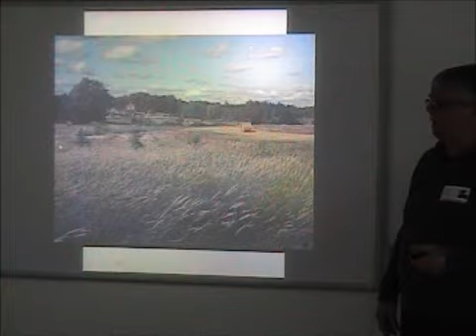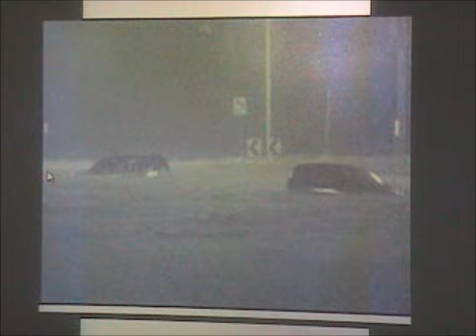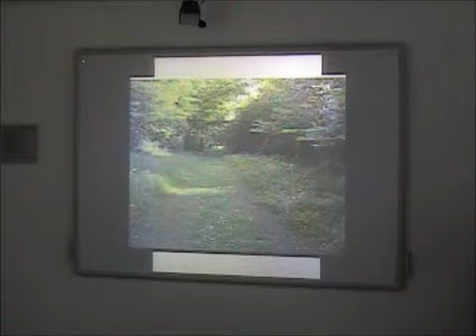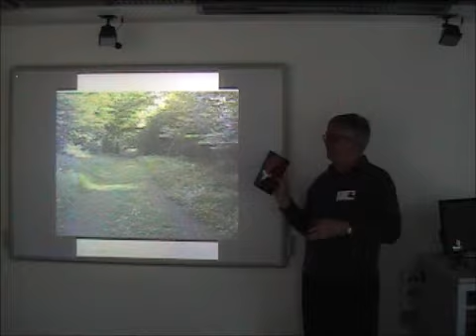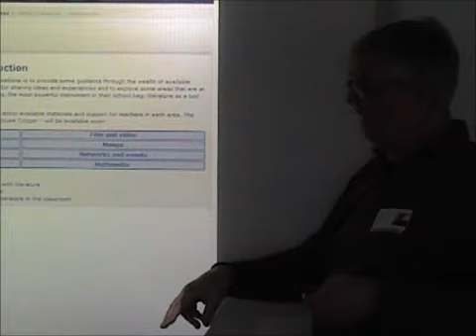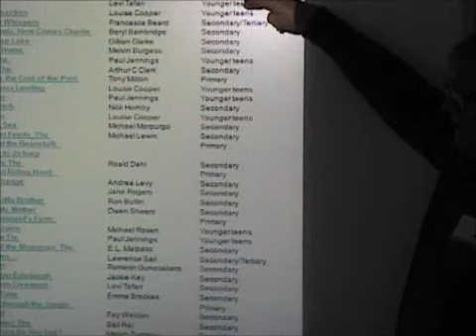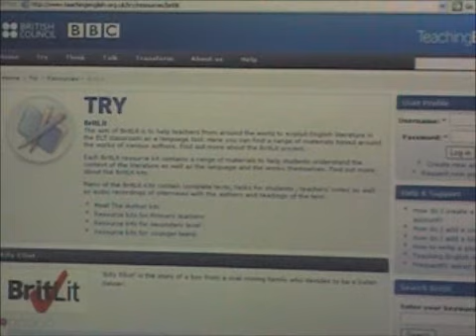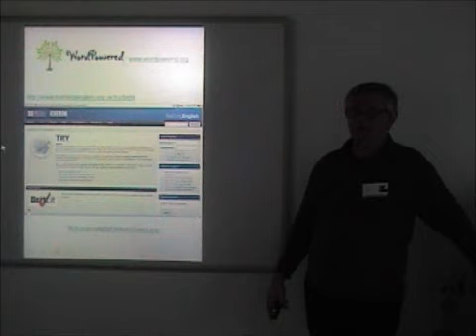Short Narrative in the Classroom Part 8 of 8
British Council Workshop on using short narratives in the language classroom by Fitch O'Connel